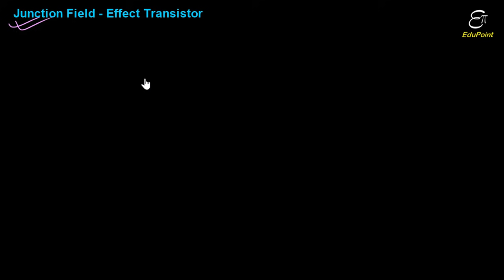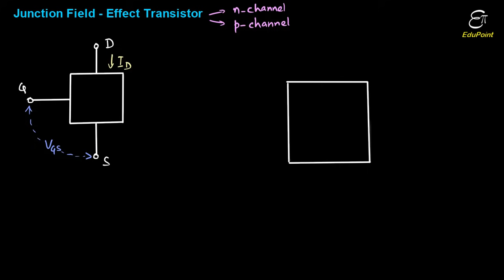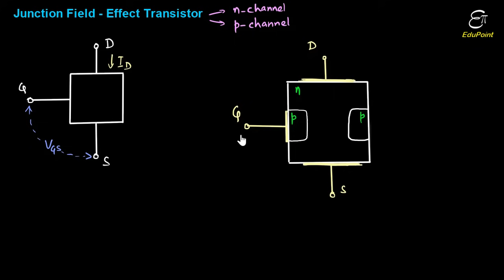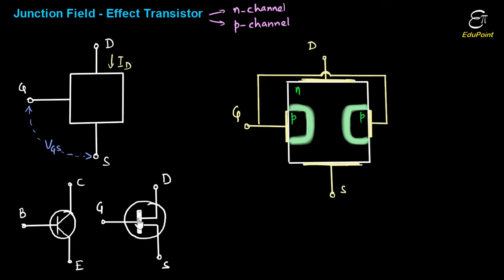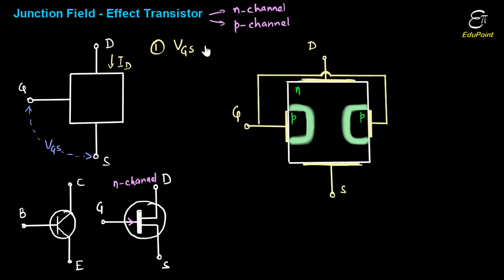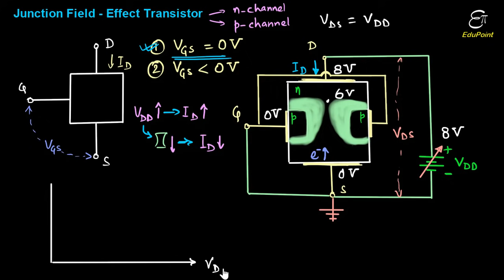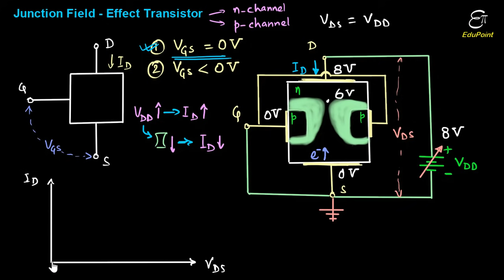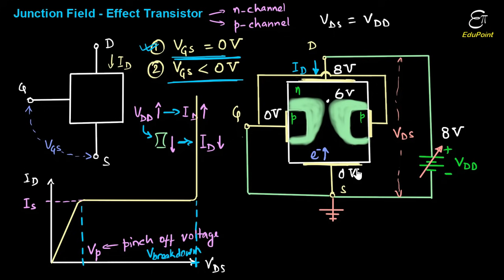🔴 Junction Field Effect Transistor (JFET) || for B.Sc. in HINDI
In this Physics video in Hindi for B.Sc. we explained the basic construction and working of Junction Field Effect Transistor, commonly known as JFET. We also discussed on the characteristics of JFET.